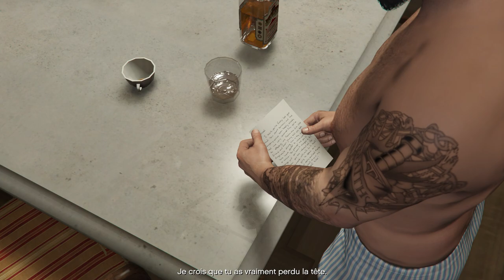GTA V Playthrough Gameplay Part 51